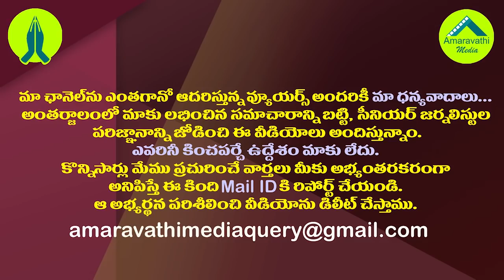అందరి నోళ్ళు మూతపడేలా రైట్ టైంలో జగన్ కీలక నిర్ణయం| CM Jagan made Right Decision at The Right Time